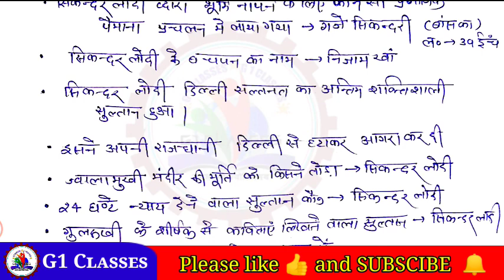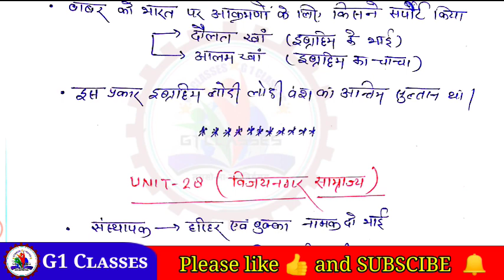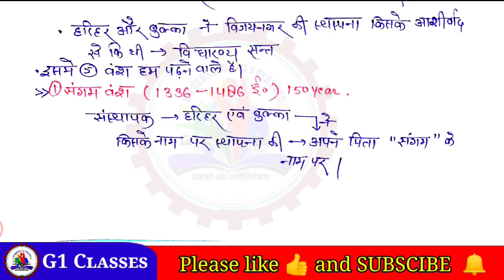मध्यकालीन भारत | सैय्यद एवं लोदी वंश COMPLETE एक ही video में | lucent gk for al competitive exam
मध्यकालीन भारत | खिलजी वंश ( Complete ) |Lucent gk complete series | gk lucentgk | G1 Classes

                ~ G1 CLASSES ~

THNK YOU ❣️